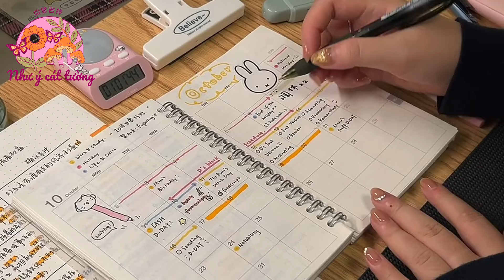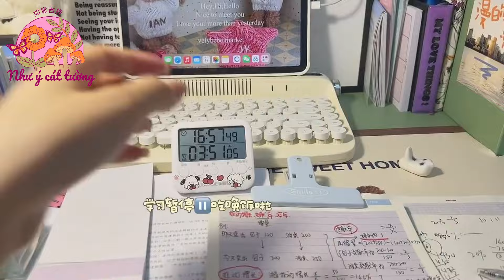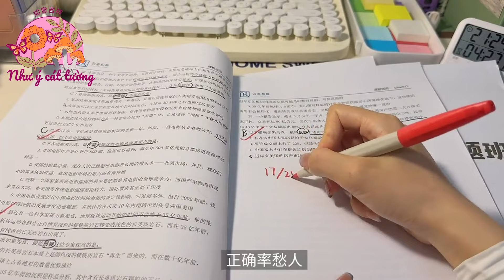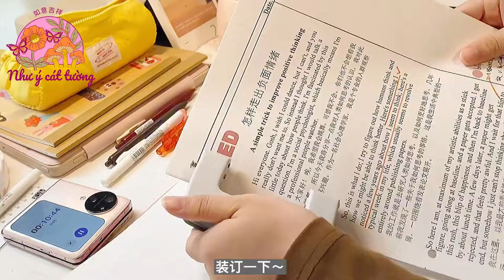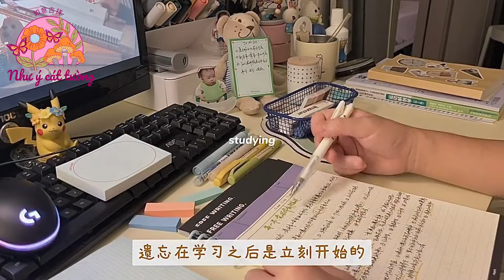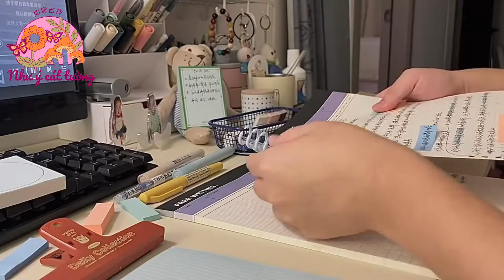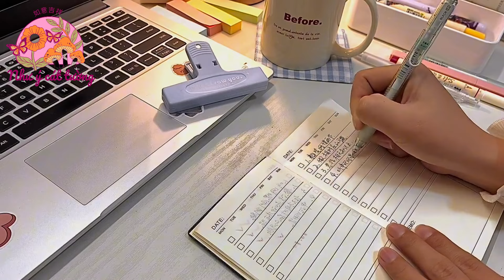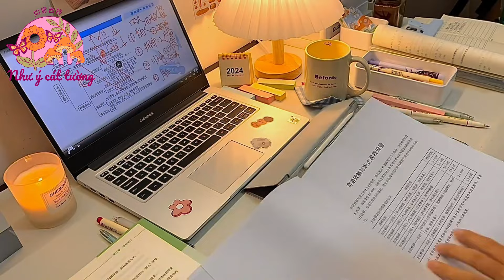[Study Vlog] #29 | Động lực học tập | Luyện mãi thành tài, miệt mài tất giỏi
Chúc mọi người xem video vui vẻ. Nếu có thể các bạn cho sốp xin 1 click ở link bên dưới nhé ạ. Thank you very much.
Link shop đồ dùng học tập chất lượng trên shopee
infeel.me.vn